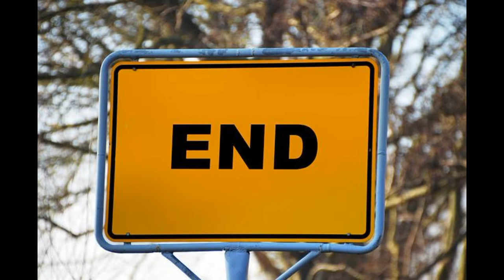One Sunday morning church time and roaming Tauranga CBD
Random day 4/9/22